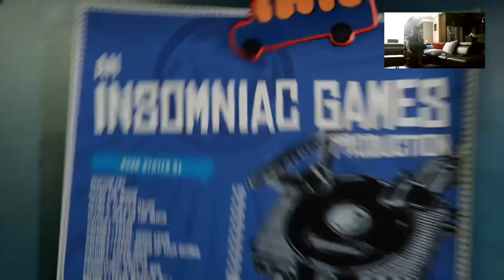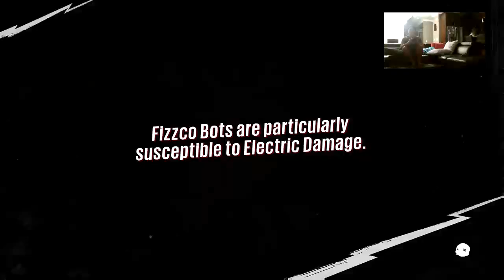Sunset Overdrive Gameplay first try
Free game from XBOX Live this month.  Trying out for the first time.  The game play is quite new.  It is pretty interesting and fun.